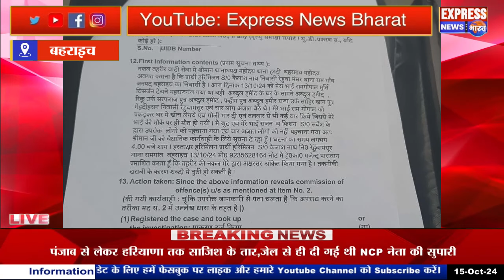बहराइच में दुर्गा विसर्जन के दौरान हिंसा, एडीजी अमिताभ यश ने संभाली स्थिति